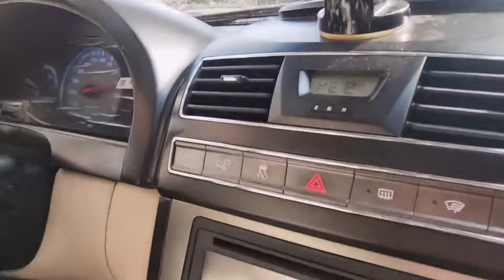Real Life Energy Independence : Sustainable Living